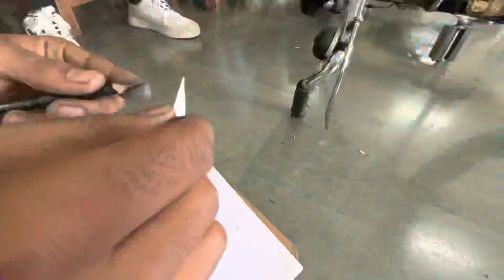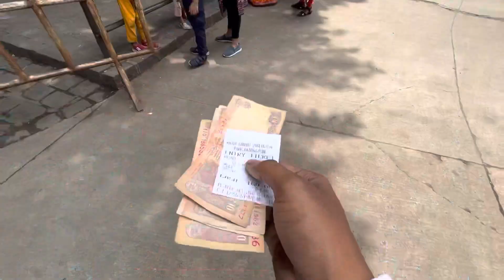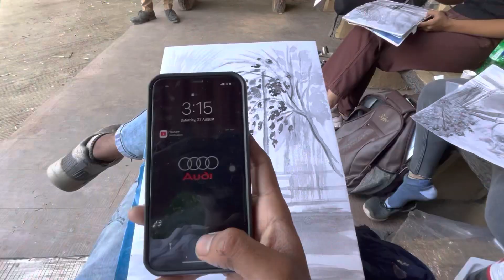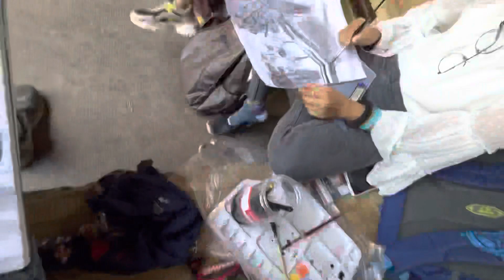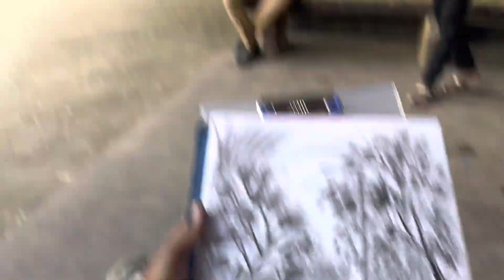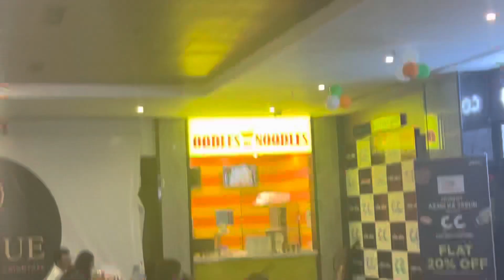Zoo Pe Jake Bahut Masti Kiya 😂